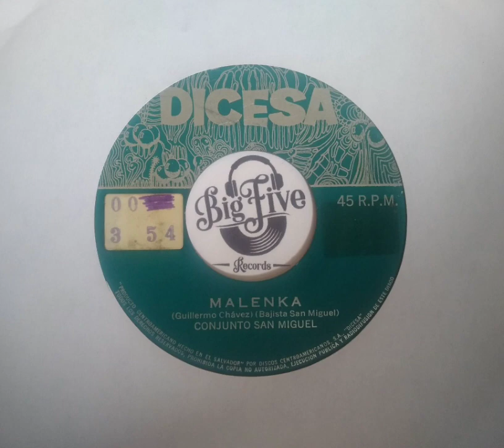Conjunto San Miguel - Malenka - Latín Funk. El Salvador